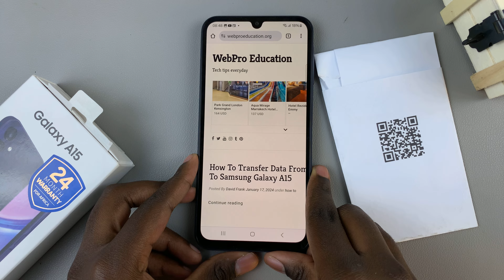Samsung Galaxy A15: How To Scan QR Codes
Learn how to scan QR Codes on Samsung Galaxy A15.

In the fast-paced world of technology, smartphones play a pivotal role in simplifying everyday tasks. The Samsung Galaxy A15, a popular mid-range device, is equipped with a myriad of features, including the ability to scan QR codes. QR (Quick Response) codes have become ubiquitous, offering a convenient way to access information, websites, and services. In this tutorial, we will show you how to efficiently scan QR codes using the Samsung Galaxy A15.

Samsung Galaxy A15:

Samsung Galaxy A05 (Unlocked):

Cell Phone Tripod Adapter